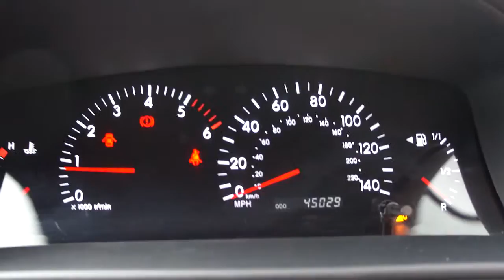TOYOTA COROLLA COLOUR COLLECTION D-4D ONLY ONE OWNER FROM NEW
Totota Corolla 1.4 5 door hatchback with only 1 owner from new is fully serviced by at 4k, 11k, 37k and 44k (brake service). This lovely Toyota Corolla 1.4 is supplied with a March 2016 MOT, 3 months warranty, 2 remote keys, a full service pack including a hpi certificate and valeted to a very high standard. This Corolla boasts a massive 58.9 mpg and would be ideal for familes or first time drivers. Specification includes 15in alloy wheels, Air conditioning, Multi function steering wheel, Electric windows and heated door mirrors, Radio CD, Unmarked black velour interior and much more. This car has the perfect specification and is ready for immediate delivery. Click on our web site for 30+ photos and a HD Video. We offer tailor made FINANCE packages and part exchange is welcome.